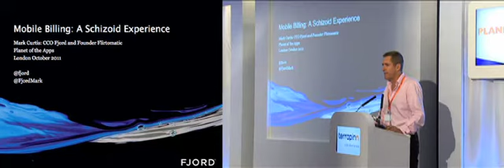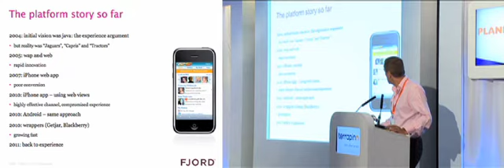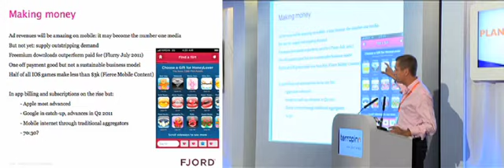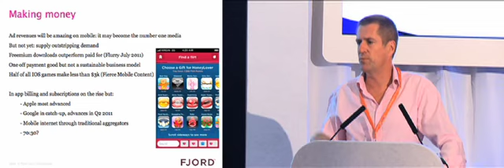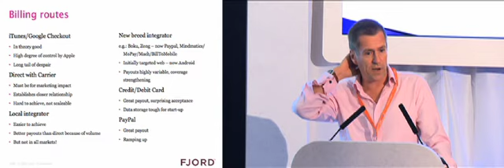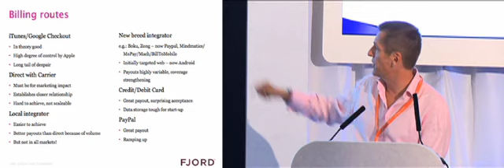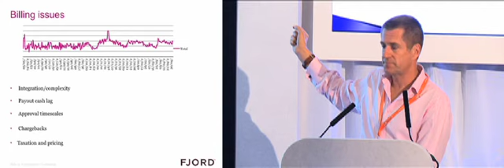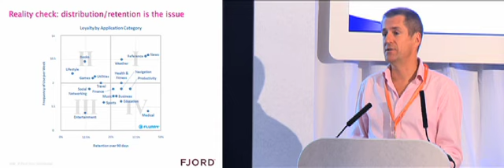Monetizing your app through in-app billing or purchasing - Planet of the Apps 2011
Monetizing your app through in-app billing or purchasing: Enabling  additional revenue through in-app purchases. Assessing whether in-app purchases provide a strong monetization model for free apps. Establishing whether  in-app billing can bring the operator and developer together. Analysing whether virtual goods provide the future of in-app purchases - Mark Curtis, CEO, Flirtomatic